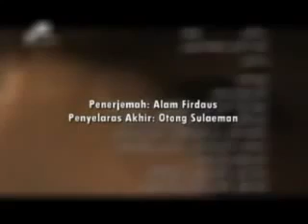Film Nabi Yusuf subtitle Indonesia 28